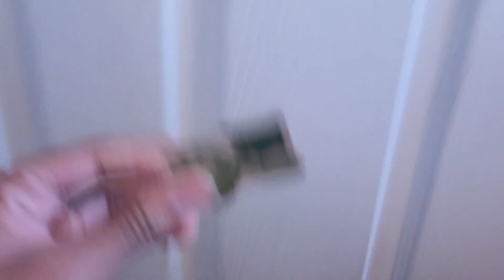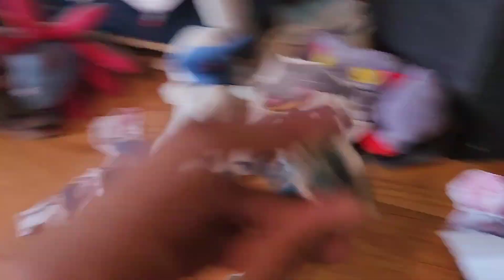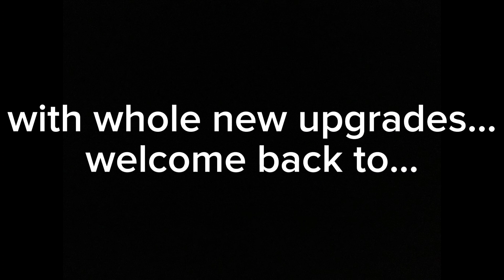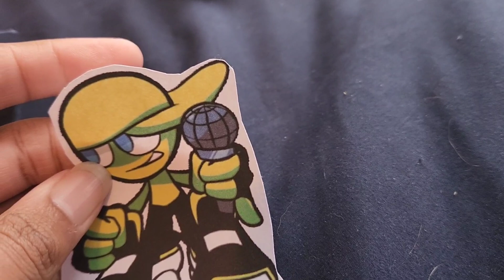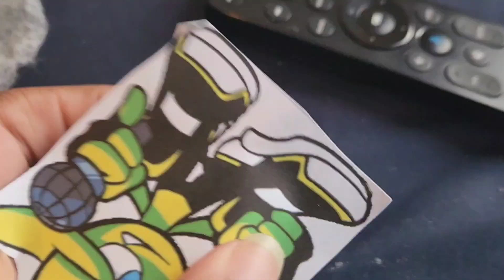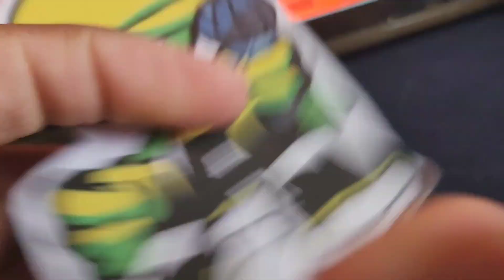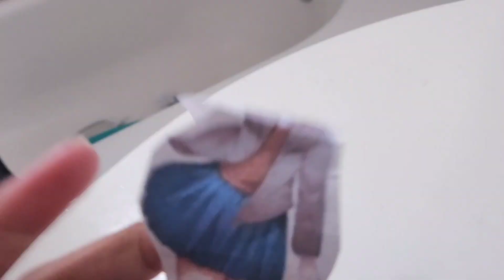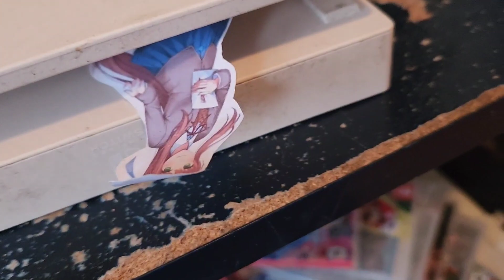Battle For Toy Island Season 2 (Revisited) Episode 7: SURVIVE UNTIL 6 AM!!!